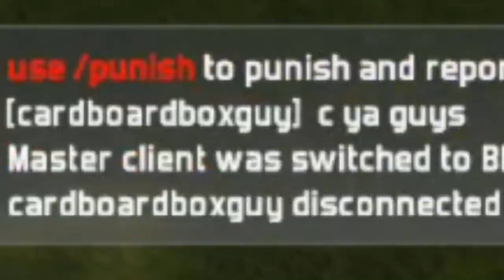INTRUDER GAMEPLAY! | Epic | Alexy89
Live it, Love it. Love this game! New favorite!

I love intruder. Please ENJOY!

Recorded with OBS (Open Broadcasting Software)

-Alexy89